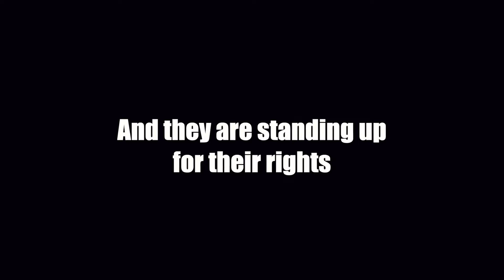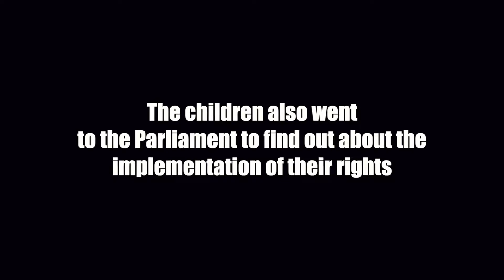Children are standing up for their rights - Alliance for Children (Angola)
In 1989, world leaders made an historic commitment to the world's children by adopting the Convention on the Rights of the Child - an international agreement on children.

Thirty years later, children are taking the front line in demanding their rights!

In Angola, the launch of the Alliance for Children initiative brought together all sectors of society - government entities, civil society organizations, the private sector, as well as boys and girls of different backgrounds - to boost children's access to their rights.

In addition, on 22nd November 2019, over 100 children attended the National Assembly to dialogue with MPs and Secretaries of State about the implementation of their rights.